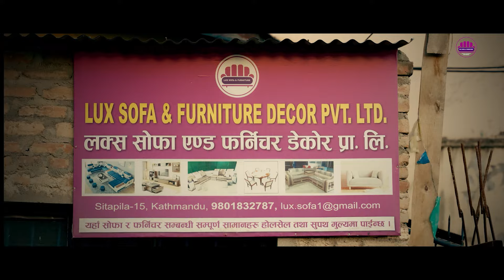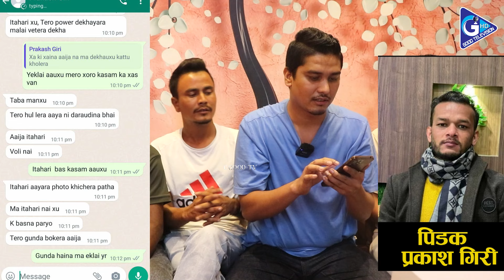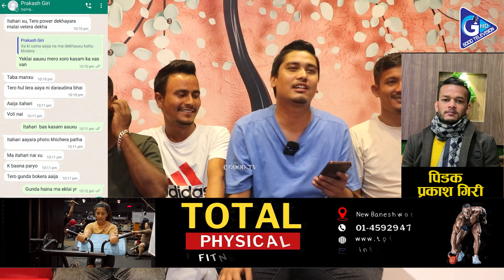क्रोसिया लाग्छु भनी लाखौं लिएर फरार। पैसा माग्दा कट्टु खोलेर देखाइदिन्छु भनेपछि। Gangalama। Goodtv।